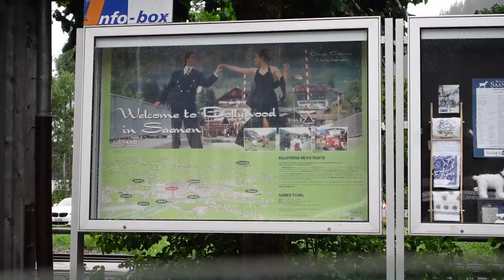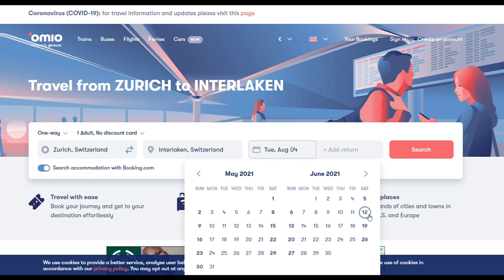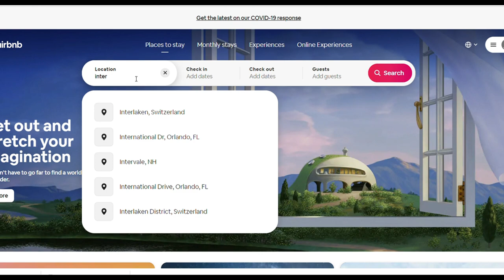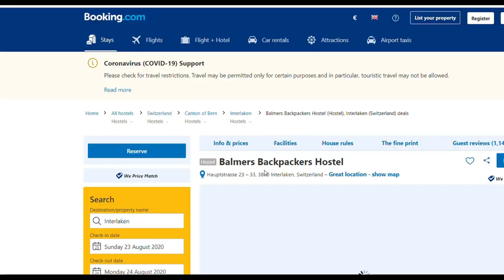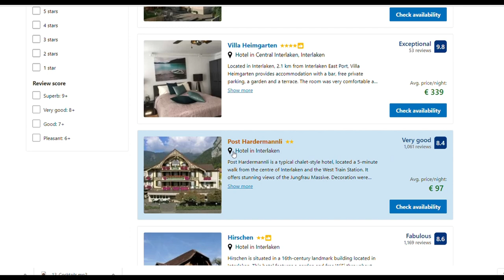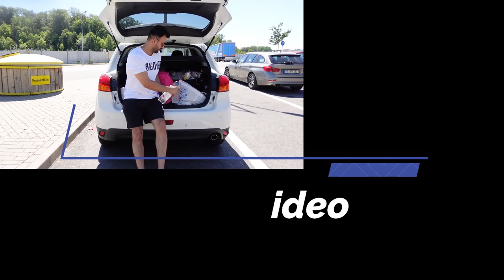How to travel Switzerland on a budget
About Travel Guidelines
Flight Tickets  New Dehli to Zurich: Starting from 43k
Accommodation : Airbnb , Booking.com
Locations : Interlaken , Mürren , Lauterbrunnen , Grindelwald , Gstaat , Sannen , Zweisimmen

Ask your Hostel & Hotels about free bus pass to use buses in Interlaken
Check for local parties or in your Hostel .
Travel city center

Switzerland
Currency : Swiss Franc CHF
in one week you can cover most beautiful places like i will show in my series
Need to take toll for driving car around 40 CHF for 1 year
Debit cards , Credit cards are used everywhere
Book in advance
Check for local events

Travel SERIES